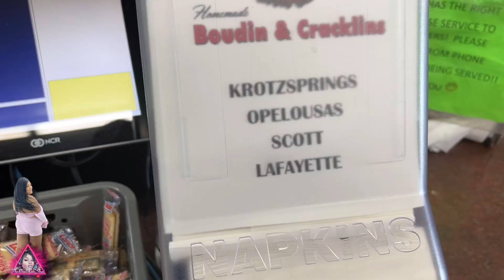MY BEST FRIEND TOOK ME TO SEE BEYONCÉ 😩 |road trip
Wassup KPNation , its ya girl! Back again with another Bangerrrrrr!!